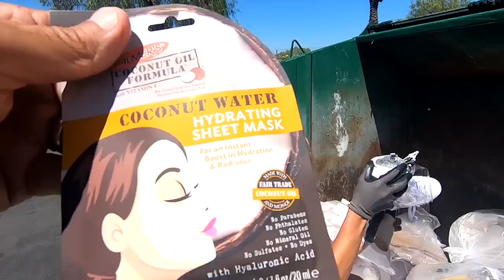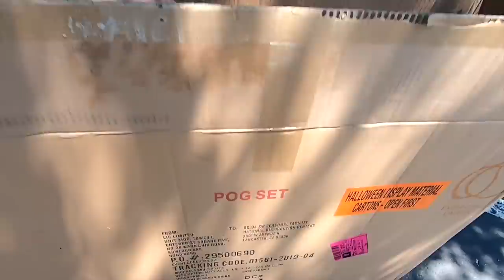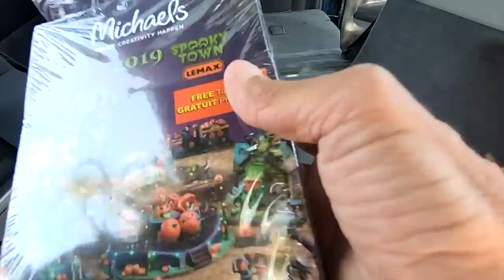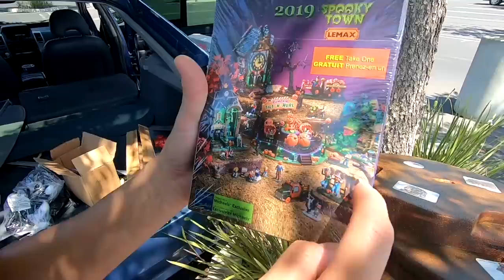DUMPSTER DIVING- SHE'S SAVING WHAT BIG CORPORATE STORES THROW AWAY